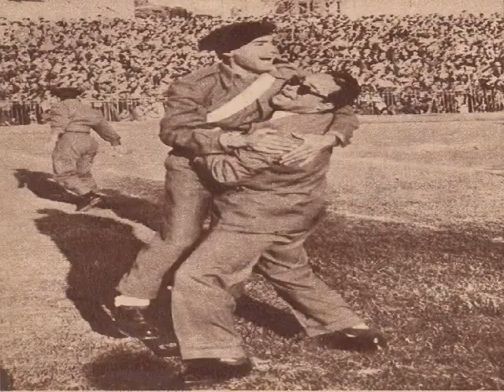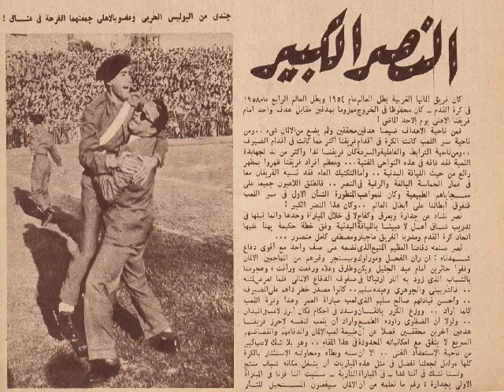هدفى رفعت الفناجيلي و صالح سليم - مصر 2 - 1 ألمانيا الغربية - مباراة ودية 1958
Egypt 2 - 1 West Germany          "Friendly"

Egypt Scorer : Rifaat El-Fanageely 26" Pen - Saleh Selim 50"
Germany Scorer : Max Morlock 36'

Line Ups

Egypt

Abdel Galil Hemaida
Yakan  Hussein
Tarek Selim
Rifaat  El-Fanageely
Alaa El-Hamouly
Raafat Ateya
Mahmoud El-Gohary (Hamdi Abdel Fattah)
El-Sayed El-Dhizui
Saleh  Selim
Abdou Selim
Ahmed Zayed (Mimi El-Sherbini)

Germany

Hans Tilkowski
Walter Zastrau
Karl-Heinz Schnellinger
Karl Mai (Heinz Krdell 46')
Alfred Pyka
Helmut Benthaus
Helmut Rahn
Max Morlock
Ulrich Biesinger (Karl Ringel 62')
Helmut Faeder
Theo Klckner